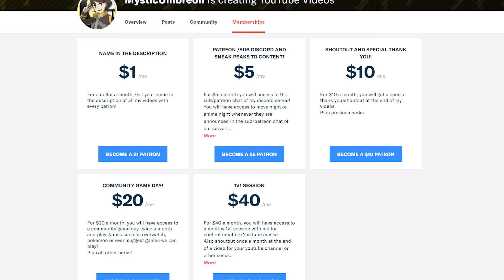Best Team for Ultra Sun and Moon: Decidueye Edition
Well we're at the penultimate alternate starter Pokemon here in Alola with the Best Team for Ultra Sun and Moon: Decidueye edition. The Ultra games added a decent amount o new Pokemon to choose from for a playthrough so I got to create a pretty interesting team compared to the original Decidueye best team. Which 5 Pokemon got to join our Arrow Quill starter? Guess you'll just have to watch and find out!